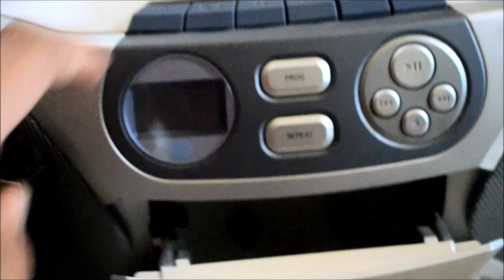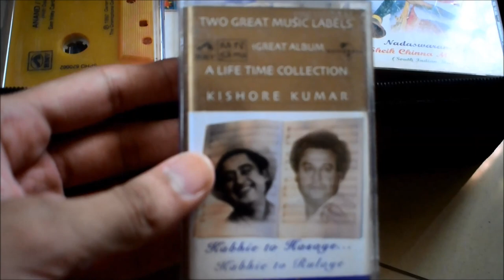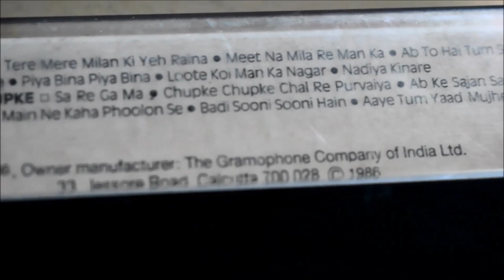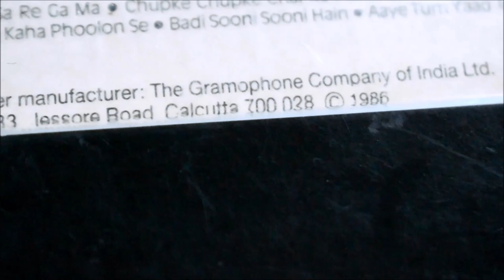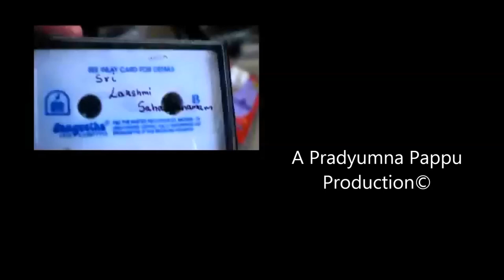-- Cassette Head (A documentary) --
Pradyumna from the future here. I misspelled documentary in the beginning, sorry about that lol, pls forgive me :')

also hey, this is a documentary film that I made for one of my assignments.